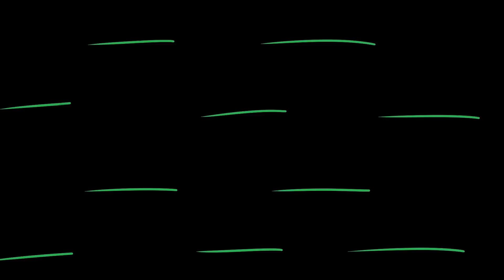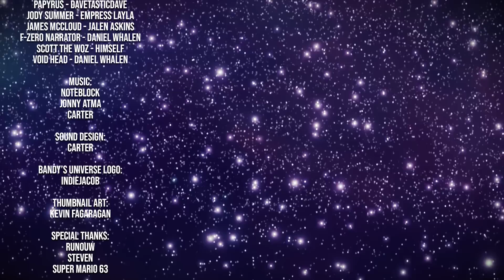BANDY'S UNIVERSE Ep 4: Breaking the Simulation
All that's left is to find the Orb of Life, this time Nathaniel and Carl need to explore multiple different universes to find it. But was it worth the trouble in the end?